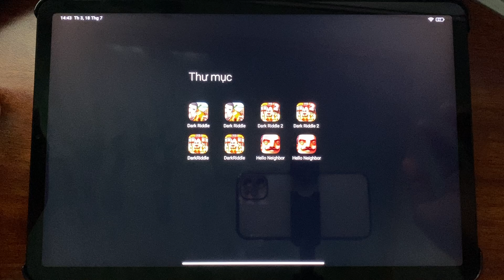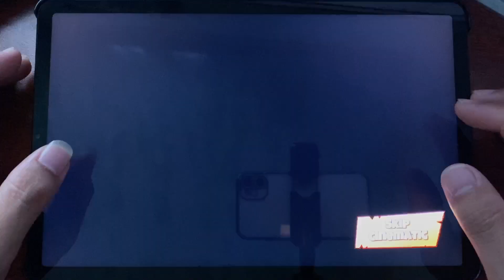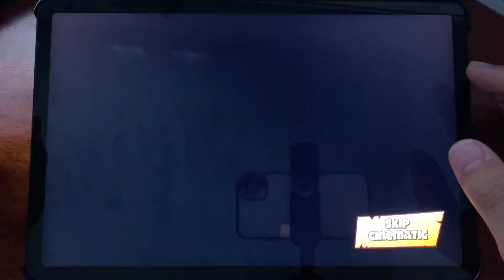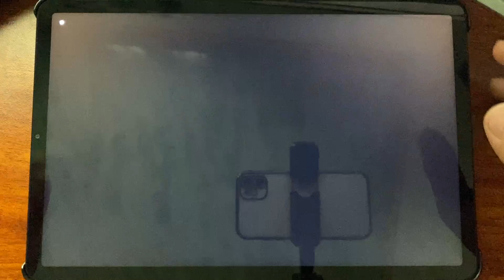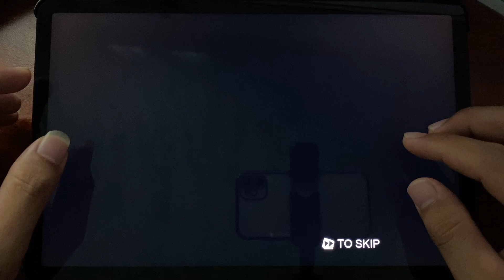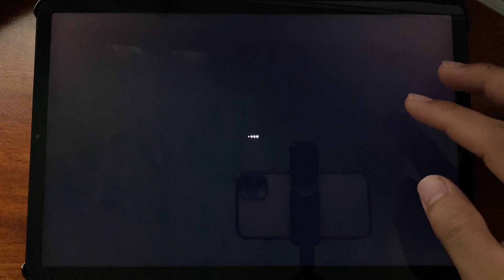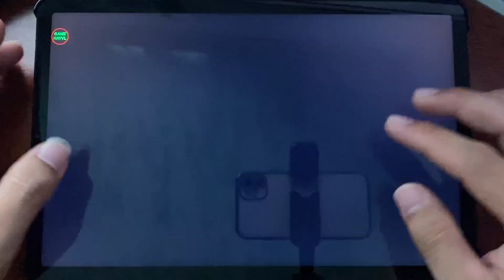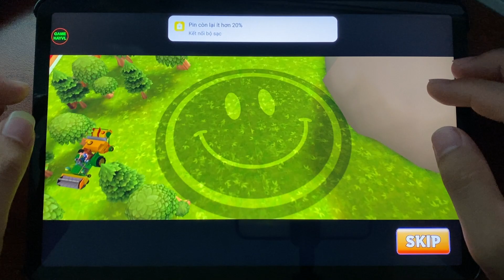Dark Riddle,Dark Riddle 3,Hello Neighbor,Hello Neighbor 3,Horor Neighbor,Neighbor